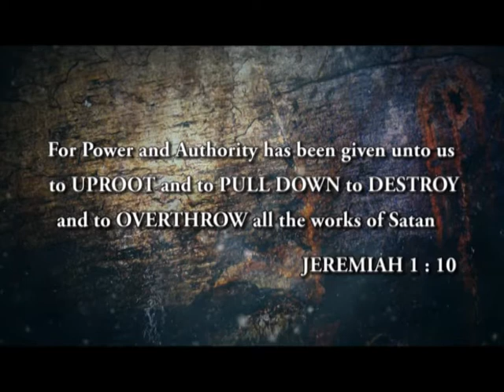Prophet Frank Encounters a Lion (KIM-Video)